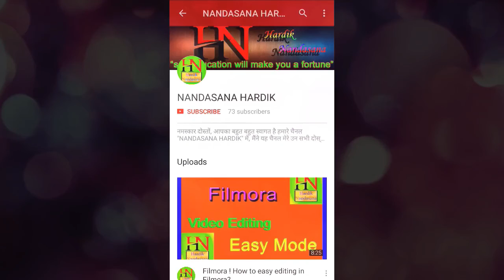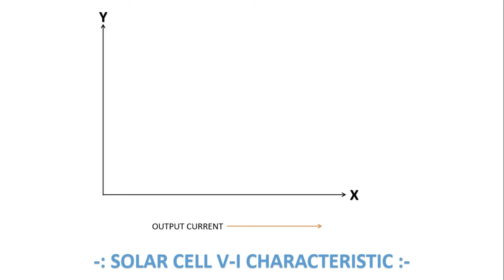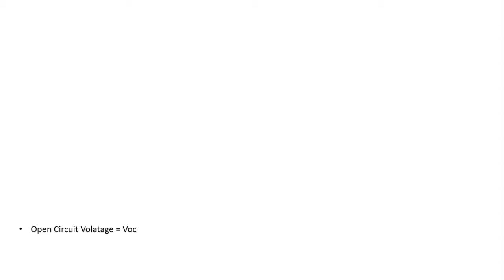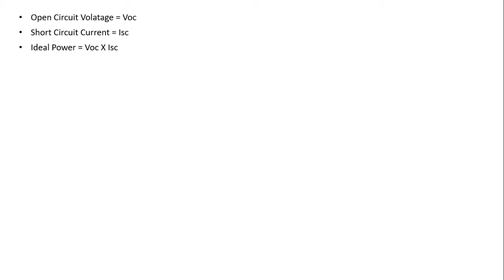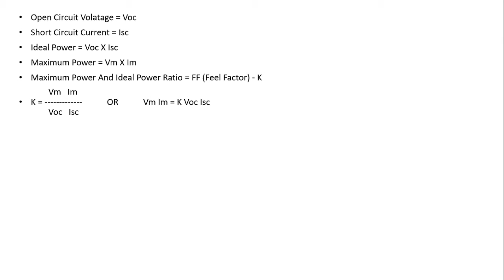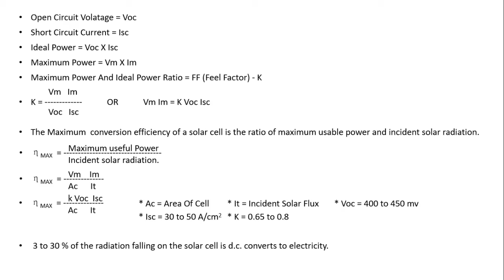Solar #41 Characteristic of Solar Cell Gujarati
Characteristic of Solar Cell